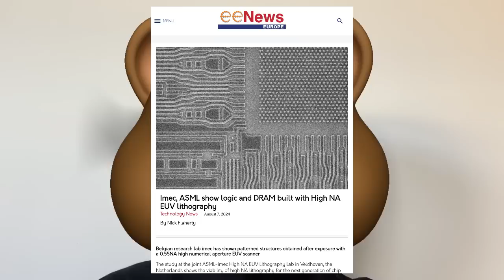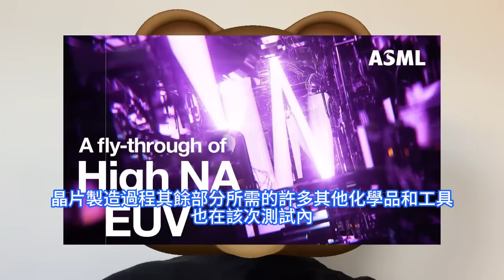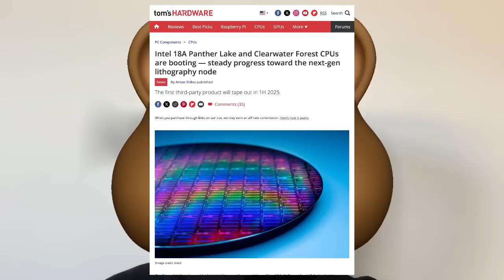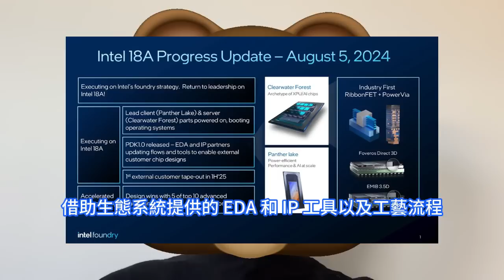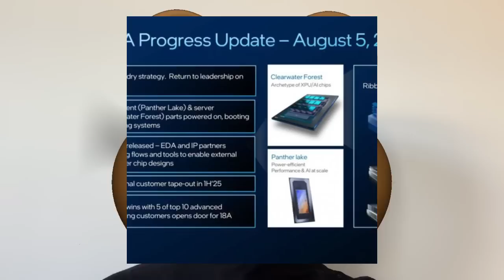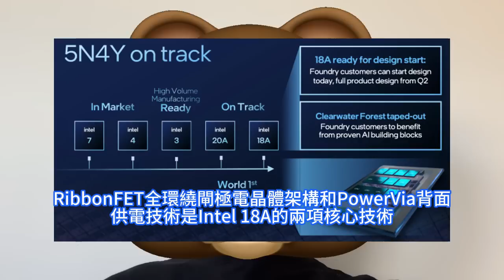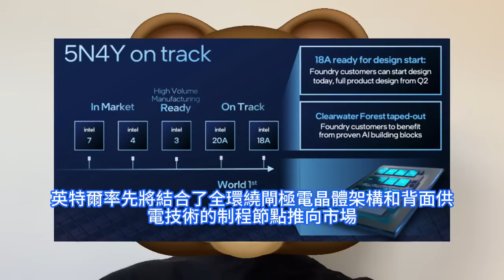震撼全球！英特爾1.8nm級CPU點亮，成功進入作業系統，Intel 18A工藝這次真成了。Panther Lake猛發力，重獲製程領先性。首批樣片已出廠，首家外部客戶將於明年上半年完成流片。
路透日前報導，英特爾已採購首批兩台高數值孔徑極紫外曝光機，第三台預估將於今年晚些時候交付給替輝達和蘋果生產晶片的台積電。英特爾高層Mark Philips 在一封電子郵件中向路透表示：第二台機器能用來支援開發生產線所需的晶圓數量與實驗。英特爾正式宣佈，基於Intel 18A制程節點打造的首批產品，AI PC客戶端處理器Panther Lake和伺服器處理器Clearwater Forest，其樣片現已出廠、上電運行並順利啓動作業系統。英特爾的EDA和IP合作夥伴已於7月獲得了Intel 18A PDK 1.0版本的訪問權限，正在更新其工具和設計流程，以便外部代工客戶開始基於Intel 18A的晶片設計。這是英特爾代工業務的一個關鍵里程碑。